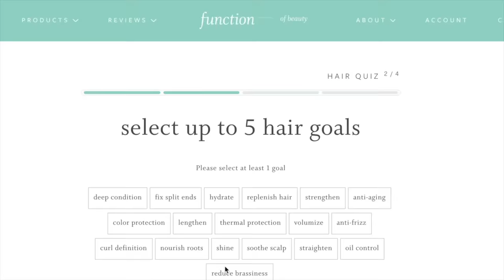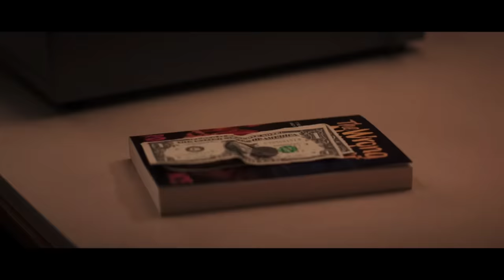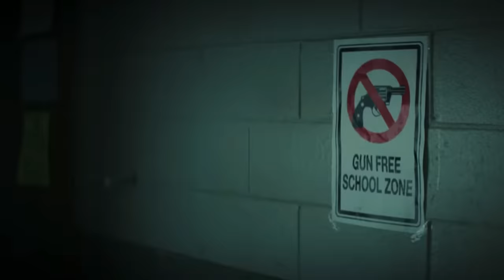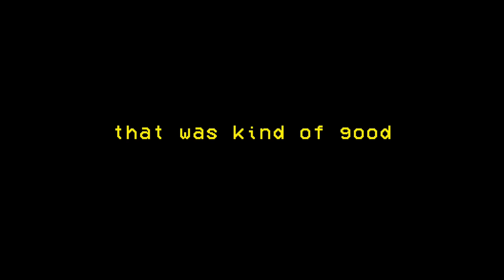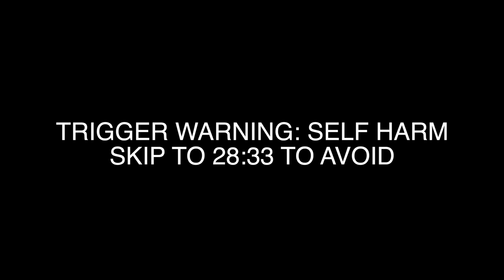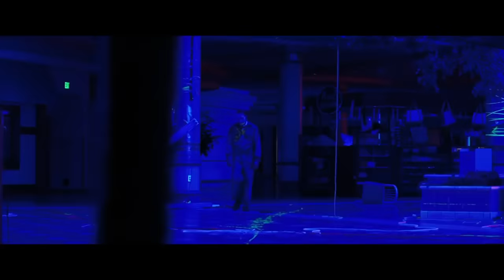I WATCHED THE ENTIRE FEAR STREET TRILOGY (1994, 1978, 1666)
0:00 - INTRO
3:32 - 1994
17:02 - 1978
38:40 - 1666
55:03 - CONCLUSION

Fear Street 1994, 1978, 1666,
FEAR STREET COMMENTARY REACTION REVIEW